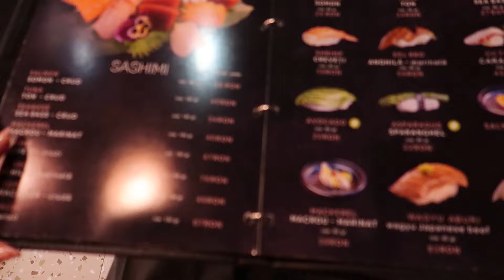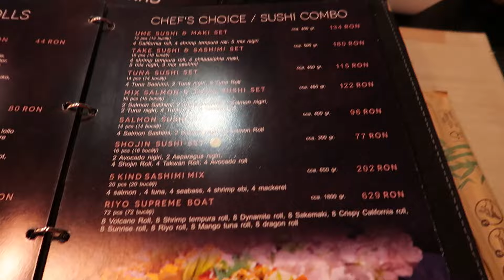Vlog: Date la sushi | Ziua lui Emi | Cadouri de ziua mea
Dragelor,
Astazi avem un vlog dintr-o saptamana plina de evenimente. Ziua indragostitilor, ziua lui Emi si cateva cadouri in avans pentru ziua mea.

Cu ce filmez: Canon M50 Mark II
Cu ce editez: Movavi
Cu ce imi fac colajele: Canva